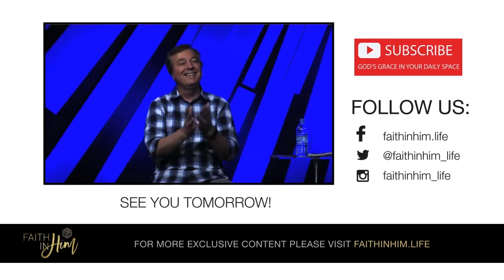Hope in marriage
Hope deferred makes the heart sick, but a dream fulfilled is the tree of life  (Proverbs 13:12). Watch today's video devotional on why hope is so important.

God Bless

Check out faithinhim.life to join the growing community of Christ Followers who want to interact with their faith daily.

There's one common denominator among
marriages that have survived verses
marriages that have failed. One common denominator.
HOPE.  Proverbs says
in  Proverbs 13:12, that Hope deferred makes
the heart sick, but a dream fulfilled is
a tree of life.
Yeah you need hope to cope. You need hope
to cope with everything, the pressure
that you're feeling,  the
issues that are very real.. But there's hope.
There's good news.
Divorce isn't the greatest threat
to marriage, discouragement is. Jim
Collins wrote a book called "Good to
Great" and one of the things he talked
about in there is a paradox he called
the Stockdale paradox. He based it on
James Stockdale who is the
highest-ranking prisoner of war in the
Vietnam War. He was in a  North Vietnamese
prisoner-of-war camp for
seven-and-a-half years. And the things
that he endured were unspeakable
when you read his story. But for
seven-and-a-half years he endured and he
made it out.
Jim Collins interviewed him and asked
how he made it out and this is what
Stockdale said, I never lost faith in the
end of the story.
I never doubted not only that I would
get out but also that I would prevail in
the end and turn the experience into the
defining event of my life. Which in
retrospect I would not trade. Because I
never lost faith in the end of the story.
You know what he's saying.. I had hope.
For some of you today you just need
to have faith in the end of the story.
No matter how difficult it is
right now. No matter where you are.